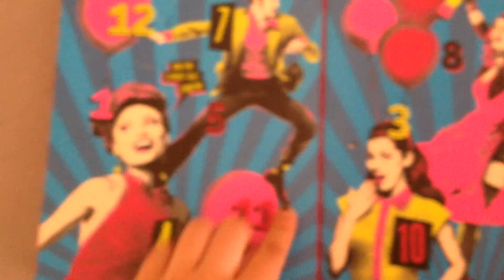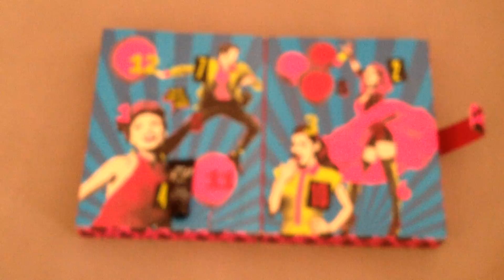Day 3 - Benefit Advent Calendar 2